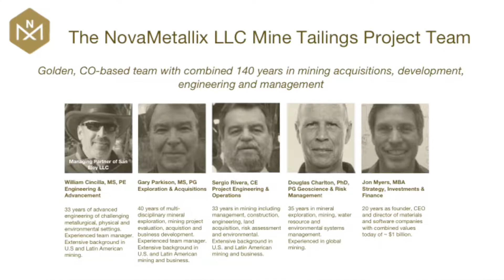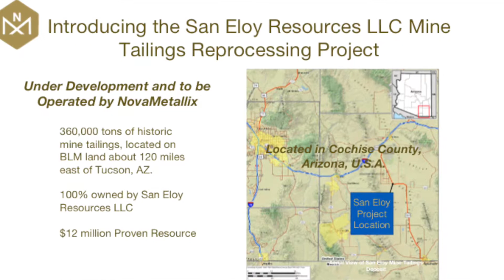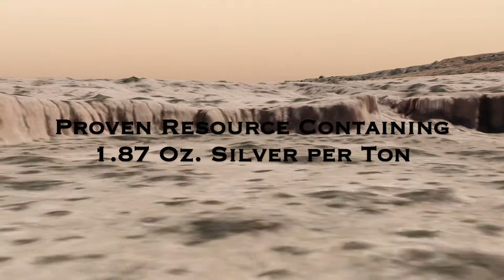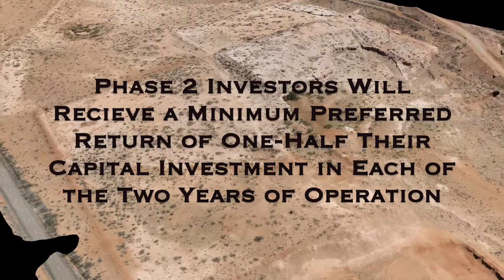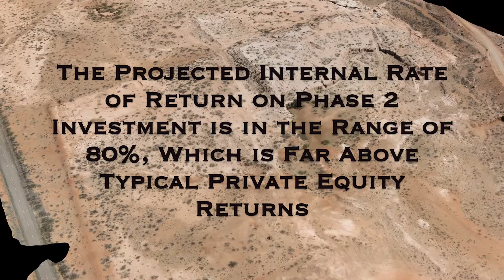San Eloy Mine Tailings Phase 2 Video with Voiceover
San Eloy Mine Tailings is operated by NovaMetallix, LLC.